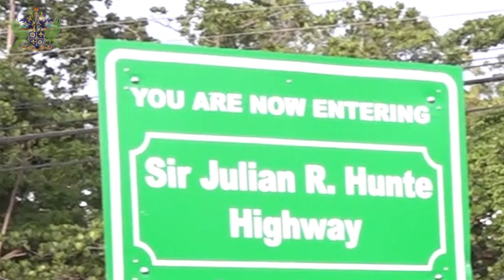Highlights: JHH Naming Ceremony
The Julian Hunte Highway was named in honor of Sir Julian Robert Hunte, on Sunday, Aug. 14, 2022. Sir Julian Hunte’s granddaughter, Jaye Renee Hunte, thanked the Government of Saint Lucia for the honor on his behalf.